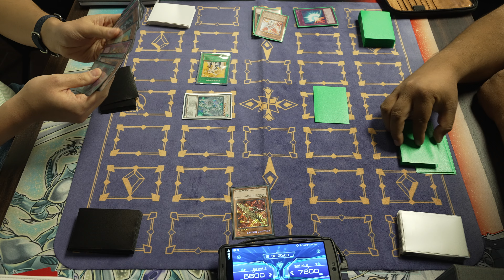LVMH (Machina Quickdraw) VS Kristya Fairies | Edison Format 64 Man Tourney (4K)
Big thanks to Underground Games from Copperas Cove, TX for letting me record at their 64 Man Tourney!